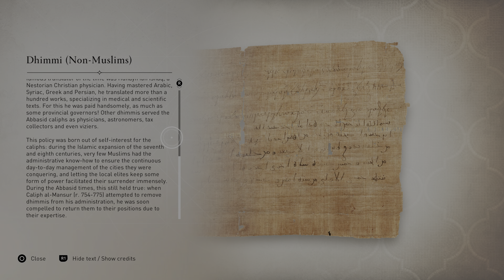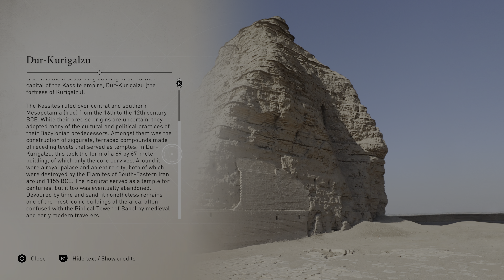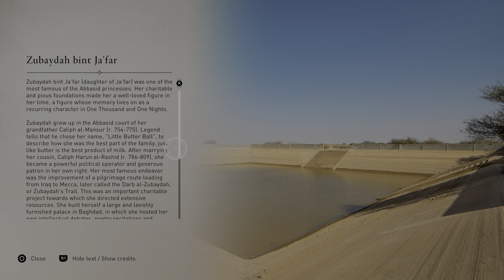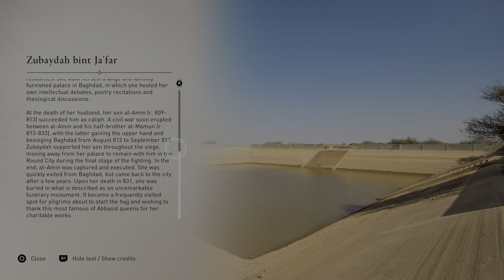Assassin's Creed Mirage [4K/60fps HDR] (100%, Hard, Platinum) Part 29 - Treasure Hunt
This is Cinematic walkthrough of Assassin's Creed Mirage. All gameplay recorded from PS5 in 4K 60fps HDR.

Missions in this video - "Treasure Hunt". "Curse of the Si'la' ".

This is also 100% walkthrough, here you will see all Collectables and its locations. At the end of the walkthrough I will get Platinum.

Members of the channel:

D84 Isa
John Sun
joshroxs123

Thanks!